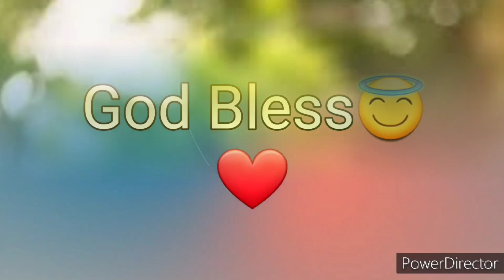Ang Salita ng Dios "BIBLIA" (19) Aklat sa Lumang Tipan MGA SALMO O AWIT Chapter 117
Ang Biblia
Biblia
Aklat ng Mga Salmo o Awit